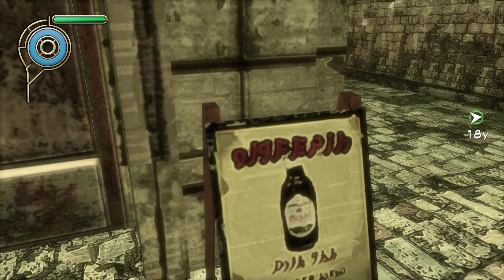Gravity Rush Remastered PS5 Game part 5 A meeting with destiny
Gravity Rush Gameplay walkthrough Playstation 5